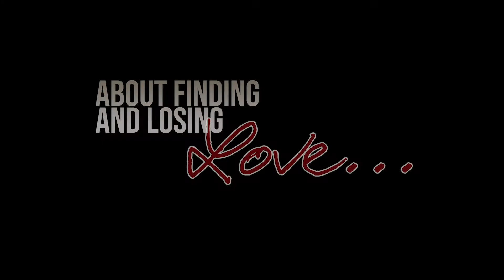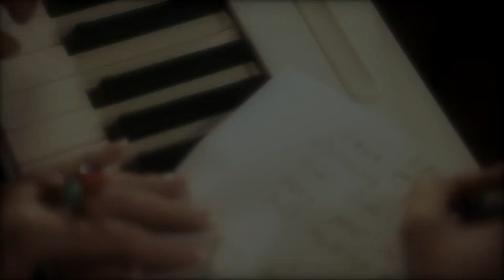NjeldeMesa's TOGS: AL CODA (Official Teaser Trailer) Gerald Santos, Marion Aunor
NjeldeMesa's TOGS: AL CODA (Official Teaser Trailer) a Romantic-Comedy starring GeraldSantos and MarionAunor with the special participation of AlynnaVelazquez and JaneJoseph. Can you really skip the past just to move on with future? A songwriting tandem caught between the heartaches of their issues in the past--in music and in love.

Coming soon.